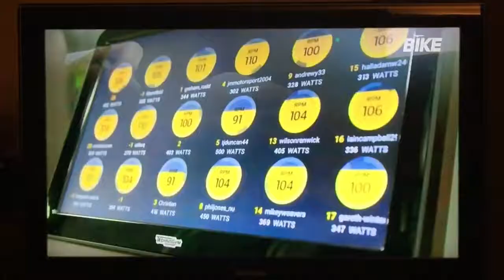The Bike Channel - The Coach Pro Episode 1 Highlights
Bike Channel -The Coach Pro FTP Test
i was wearing a grey hoodie then during the test my Team MK Blue Skin suit